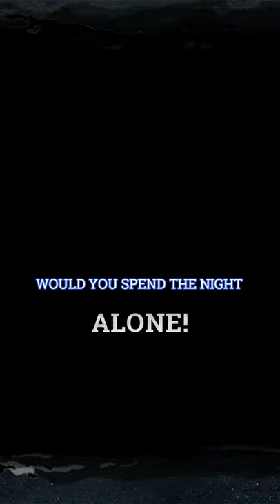Paranormal Torch 03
▶Trailer for Paranormal Torch - HIDDEN HISTORIES episode.

▶What is Jamie and his Paranormal Torch?
Jamie has been a ghost hunter since the turn of the century. Having been a investigator working for some of the largest Paranormal Tours companies out there he also Looked after many teams and investigators including being in charge of paranormal investigations for one of the most famous forts in the united kingdom - Coalhouse fort.

▶A Sceptic but open believer, Always wanting to get the evidence and enjoying the historical beauty of many locations visited in this Youtube series.